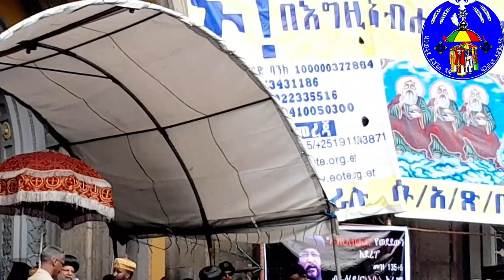ህዝቡ በእንባ ተራጨ 😭 አስፈሪው የአባ ማርቆስ ንግግር Ethiopian news etv news